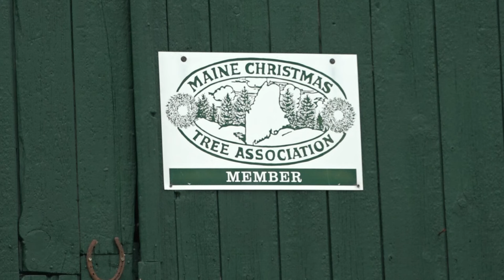'Mile-a-minute' weed threatening Maine vegetation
The invasive plant species was first reported from Boothbay Harbor.